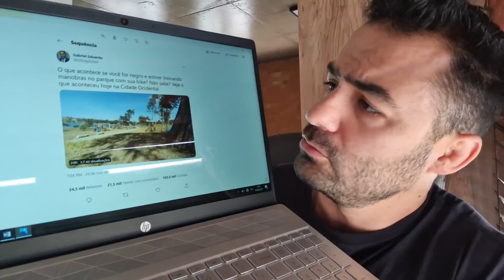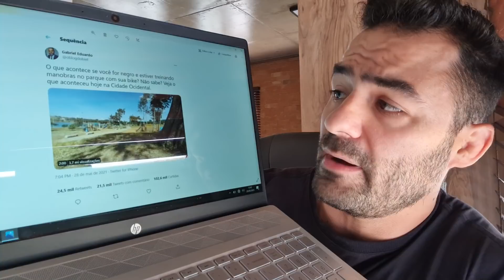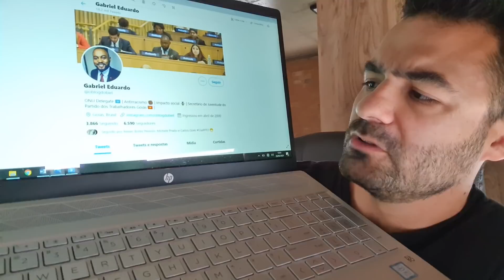Abordagem Policial Opressora